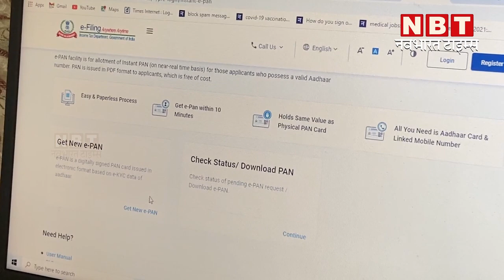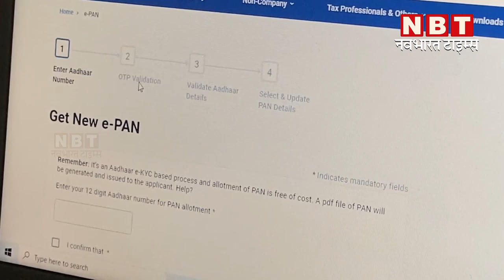How to Apply Pan Card Online| Aadhaar Card के जरिए Free में बन जाएगा पैन कार्ड Pan Card Kaise Banaye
अब पैन कार्ड बनवाना काफी आसान हो गया है। अगर आपको लगता है कि आपको इसके लिए बाहर जाना होगा तो आप गलत हैं। अब पैन कार्ड घर बैठे ही खुद बनवा सकते हैं और यह प्रक्रिया कोई लंबी नहीं बल्कि मिनटों में होने वाली है। एक समय था जब यूजर्स को एक काफी लंबा फॉर्म भरना होता था और उसके बाद लंबे समय तक इंतजार करना होता था। फिर जाकर कहीं पैन कार्ड हासिल होता था। मगर अब आपको ऐसा करने की कोई जरूरत नहीं है। अब पैन कार्ड को ऑनलाइन आसान प्रक्रिया से बनाया जा सकता है। यहां हम आपको ऑनलाइन पैन कार्ड बनवाने की आसान प्रक्रिया के बारे में बता रहे हैं। इन स्टेप बाय स्टेप प्रोसेस को फॉलो करके आप आधार कार्ड के साथ मुफ्त में पैन कार्ड बनवा सकते हैं।